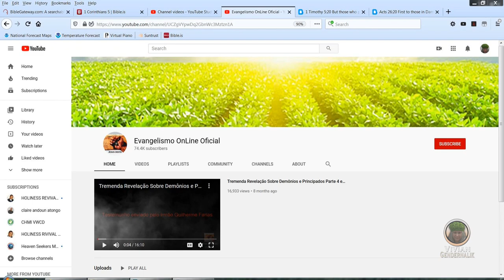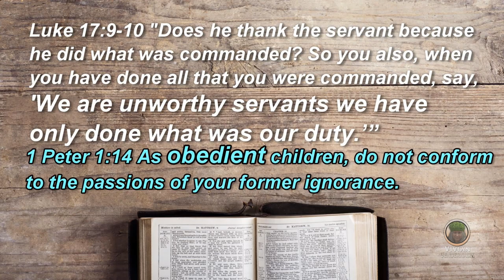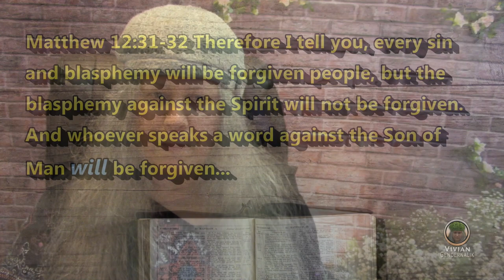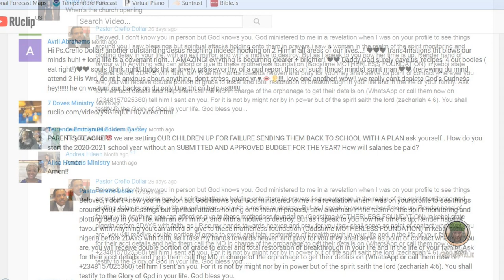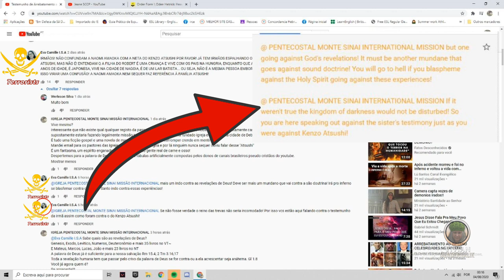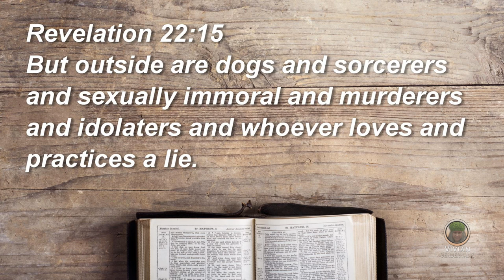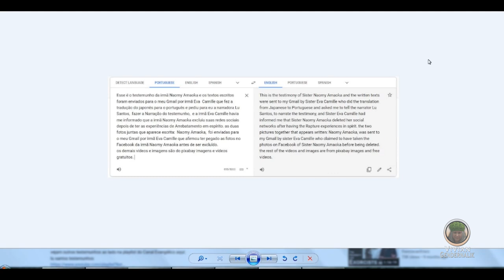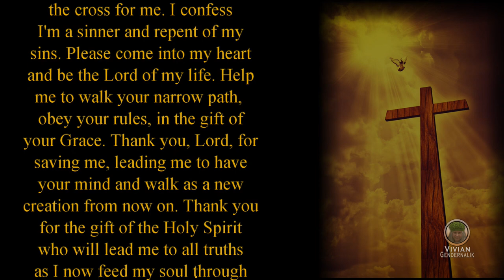Naomi Amaoka, the latest invented person in the Kenzo & Robert Atsushi made-up heaven-hell trips.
Watch my in-depth analysis, proving this newest testimonies by an unlocatable person called Naomy Amaoka by some, and Naomi Amaoka by others, is just another fake angel takes fake person to fake hell and heaven trip to confirm a fake person as real, the trademark of all the Kenzo and Robert Atsushi testimonies.

For more ongoing proof revealing the falsehoods see below list of 20-plus videos continuing to expose these testimonies as works of darkness.  If you have not heard about these two personalities testimonies which are quickly multiplying in numbers across different channels and gaining enthusiastic followers hanging on the 'truths' they are delivering since 2017, check out the videos below.

English Sermon of Pastor Luis Guerreiro - KENZO ATSUSHI IS SERVANT OF A LIAR GOD: SATAN HIMSELF!
Brazilian Man Troubled by Kenzo Atsushi Testimonies Got a Dream That Led Him to Find They Are Fake
ROBERT ATSUCHI Channel Created by a Brazilian Scammer Trying to Make This Invented Person Seem Real
"Lovers of Myths" - new song on 2 Timothy 4:4 happening on Internet as Atsushi Fake Testimonies
Got menaced to remove all my Atsushi videos & Pastor Luis Got Death Threat from a Kenzo & Robert fan

My Series Satan's Schemes by Kenzo & Robert Asushi Fables:
Satan's Schemes by Atsushi Myths: Distort Matt 4:9 to Bind You, Make Fruitless, Fit For Destruction!

such as:
The Lord blew my mind again, caused events just to amaze me to help me deal with a fearful nurse